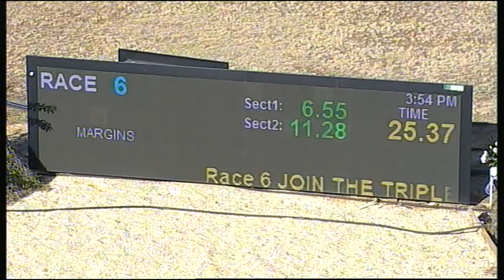SHP THU 19 APR 18 R6